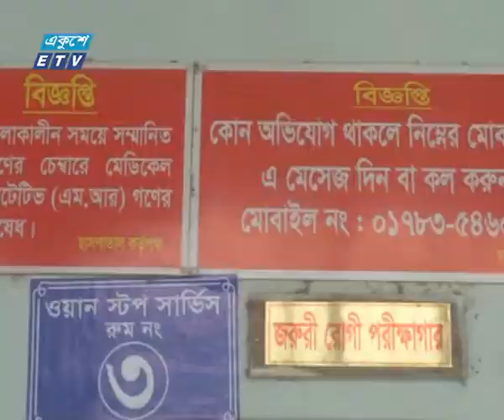প্রত্যাশিত সব চিকিৎসা সেবা মিলছে ময়মনসিংহ মেডিকেল কলেজ হাসপাতালে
প্যাকেজের বিষয় : ময়মনসিংহ মেডিকেল কলেজ হাসপাতালে
প্রতিবেদক: ময়মনসিংহ বিভাগীয় প্রতিনিধি আতাউর রহমান জুয়েলের রিপোর্ট; জানাচ্ছেন ফারজানা শ্রাবন্ত